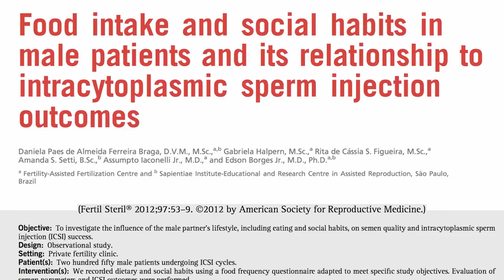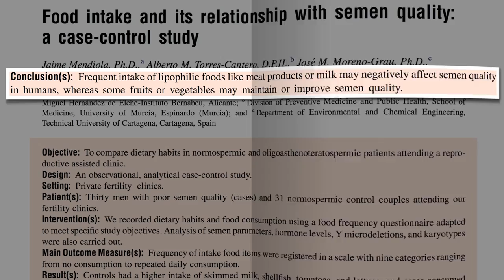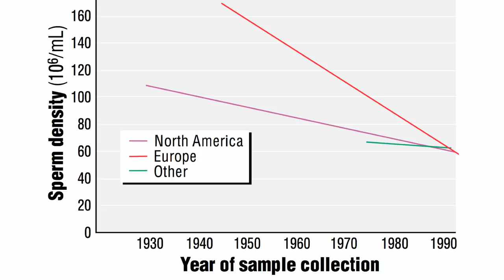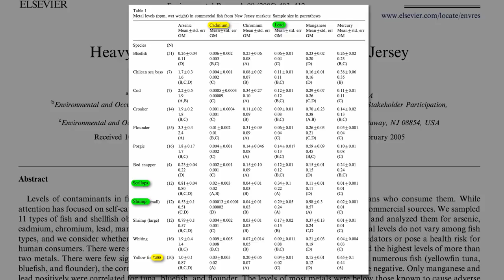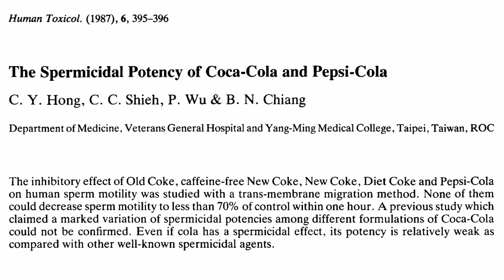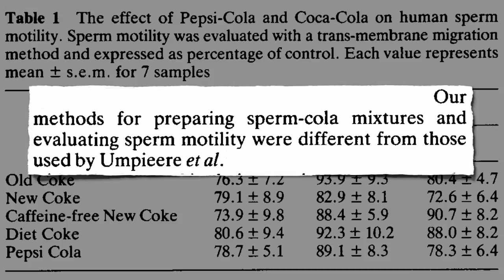Male Fertility and Diet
DESCRIPTION: Dioxins, endocrine disrupting pollutants, heavy metals, saturated fat, and steroids in the meat supply may be affecting sperm counts, semen quality, and the ability of men to conceive.

The video I reference about the endocrine disrupting industrial pollutants in fish is Xenoestrogens & Sperm Counts More on the hormones used in meat production in Anabolic Steroids in Meat Then there's Dioxins in the Food Supply for those that want to avoid dietary dioxin exposure.

I also cover male fertility in Soy Hormones & Male Infertility and female fertility in Meat Hormones & Female Infertility

Have a question for Dr. Greger about this video? and he'll try to answer it!

Image Credit: salawat-shiadesigns.